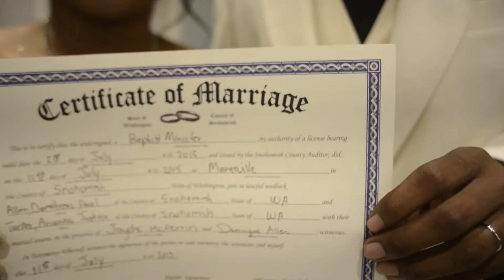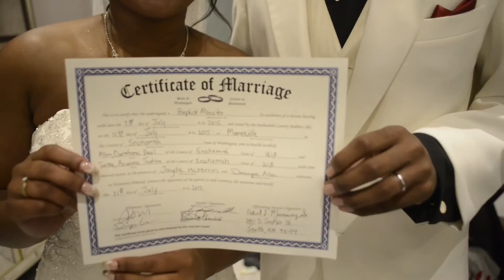Demetreus and Arianna Wedding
The wedding video for Demetreus and Arianna at the Tulalip Resort.